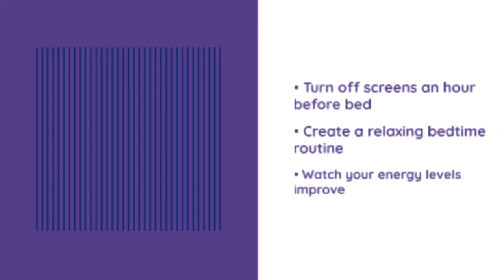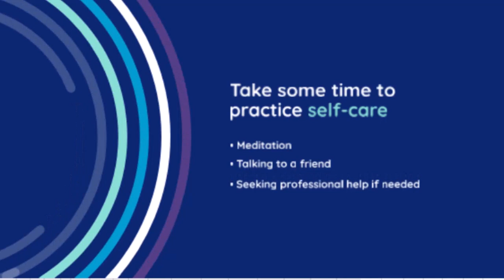Why Do I Feel So Lazy All the Time? Discover the Truth and Beat Laziness!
Hey everyone, welcome back to the channel! Ever find yourself wondering, “Why do I feel so lazy all the time?” You’re not alone! In today’s video, we’re uncovering the real reasons behind laziness and sharing practical tips to boost your energy and motivation. From sleep and diet to mental health and your environment, we’ve got it all covered.

👉 **Topics Covered:**
- The science behind laziness
- How lack of sleep affects your energy
- The impact of diet on motivation
- Why exercise is key to beating laziness
- The role of mental health
- Setting goals to stay motivated
- How your environment influences productivity

Peace out!